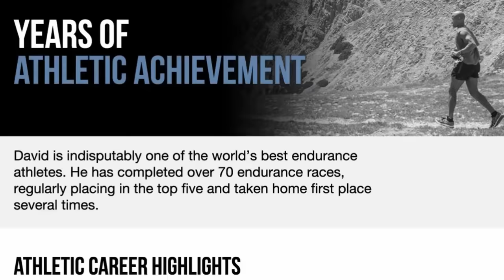David Goggins Stretching Routines: (SECRETS REVEALED!)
😳 What are Navy SEAL David Goggins's stretching routines?
From shedding 106 pounds to conquering Navy SEAL challenges and setting Guinness World Records, Goggins's body has endured it all.

But here's the game-changer – his stretching routine!

In this video/article, I reveal 11+ key stretches inspired by Navy SEAL training, allowing you to conquer pain, excel in endurance, and unleash your full potential.

Goggins's journey is a great example of the power of stretching, and this article dives deep into the core stretches that have transformed his life. We explore the psoas muscle and how Goggins incorporates it into his routine.

This video breaks down the 11 key stretches, from neck to glutes, and even mentions Goggins's favorite calf stretch using a board angled against a wall. And, you don't need to do 8-12 hours like Goggins; 30 minutes of daily stretching can work wonders for the average person.

You can start your own journey to greatness with the Flexibility University system at GotROM.com. Designed to empower athletes, dancers, yogis, and individuals like you, it's time to redefine your physical capabilities.

0:00 - The Stretching Secret of David Goggins
0:52 - Goggins's Mind-Blowing Journey
2:26 - How Stretching Saved Goggins's Life
3:43 - The Nitty-Gritty Details of Goggins's Stretches
6:27 - Recommended Stretching Duration
6:38 - The 30/30 Breakthrough: Achieving Results in 30 Days
7:00 - Stretch Like Goggins: Flexibility University

🧐 Do you have FAI or Hip Impingement?

🛠 RECOMMENDED MOBILITY TOOLS:
ALL TOOLS

GotROM.com — Your Guide to Fix Injuries & Get Flexible